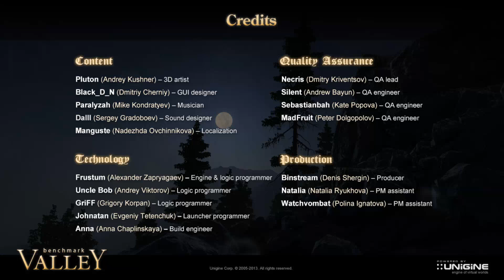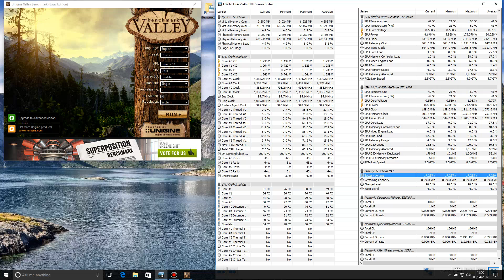Eurocom Sky X9 E3 laptop Intel 7700K Unigine Valley Benchmark! Clevo P870KM1-G, P870KM-KM1, P870X,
Eurocom Sky X9E3 1080 GTX SLI laptop performing the Unigine valley benchmark test on a warm day with fans set to full. Medium quality 1080P 24FPS 50Q Recording on the Bandicam. 5005MHz video memory speed.

TO WATCH THE OTHER VIDEO OF: "4513MHZ VIDEO MEMORY SPEED ON A COLD DAY, WITH FANS SET TO AUTO. FULL QUALITY BANDICAM RECORDING ON 1080P 60FPS 100Q"; THEN JUST CLICK ON THIS

Notes: Take note! that The real benchmark score is much higher than this score showed on this video at 5947. The recording software (Bandicam) takes up the systems processing power due to Bandicam recording in the background.

Take note on the 'HWInfo' program on screen! the low minimum CPU frequency is due to the laptop being in "Power Saving" mode prior to the test. This is not thermal throttling as it would have stated it on "Package/Ring Thermal Throttling" section.

Watch these two of my videos for (the same P870KM1-G based Laptop) @: 4.2Ghz CPU base speed with no "Power Saving" mode and no low minimum CPU frequency prior to test.

Specs:
Intel Kaby Lake 7700K 4.2GHz Stock speed and stock volts (Turbo 4.5GHz),
Z270 Chipset (Laptop) with Intel Optane Memory support,
2X Nvidia GTX 1080 8GB in SLI (For some reason; Unigine valley benchmark states the GPU's having only 4GB of video RAM, Which is wrong! This is a software issue on the unigine program.),
Corsair vengeance 64GB 3000MHz DDR4 RAM (Running at 2666MHz for this test),
OS Boot using a Samsung Pro 960 512gb M.2 NVME Drive (Can hold a total of 3x M.2 drives),
Windows 10 Pro genuine copy (For some reason; unigine valley benchmark states the operating system as windows 8, Which is wrong! This is a software issue on this unigine program.),
17.3" 1080p 75Hz IPS Screen G-Sync (G-Sync disabled for this test).

Recording Software:
Bandicam (Full)
Recording in fullscreen 1080P 24FPS in MP4 format, using Codec H264 (Nvidia NVENC). Quality set to 50.

Test programs:
Unigine valley benchmark
See video for test setup.

HWiNFO (Temp reading etc).
See Video for CPU, GPU, RAM & drive temperatures.